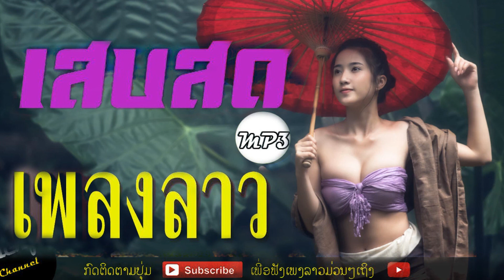Lao Music 2018 - เพลงลาว, เพลงลาวม่วนๆ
laos song 2018,
 ຂໍຂອບໃຈກັບທຸກທ່ານ ທີ່ຄຼິກເຂົ້າເບິ່ງ ແລະ ຂໍຂອບໃຈອີກຖ້າທ່ານຊ່ວຍ ແຊລິ່ງເພງນີ້ ໄປໃຫ້ເພື່ອນຂອງທ່ານໄດ້ຮັບຊົມກັນຕື່ມ ເພື່ອເປັນ ກຳລັງໃຈ ໃຫ້ກັບທຸກຄົນທີ່ອາດຈະປ່ອຍວ່າງ ບາງສິ່ງບາງຢ່າງ ທີ່ເຮັດໃຫ້ເຮົາທູກອອກຈາກຊິວິດໄປໄດ້.